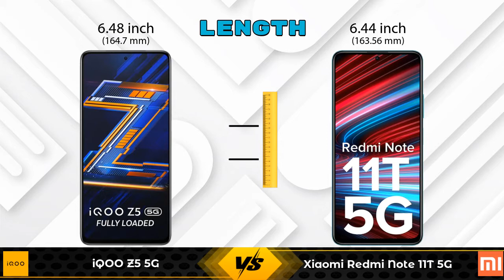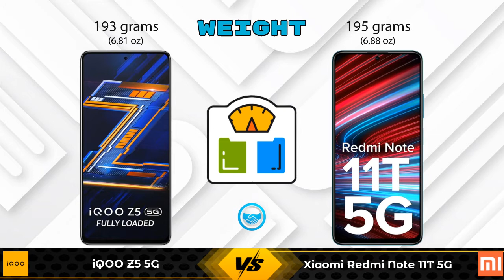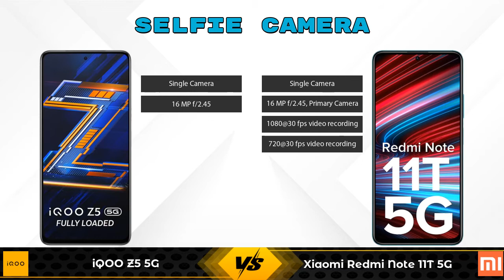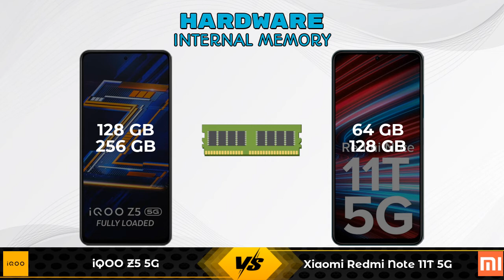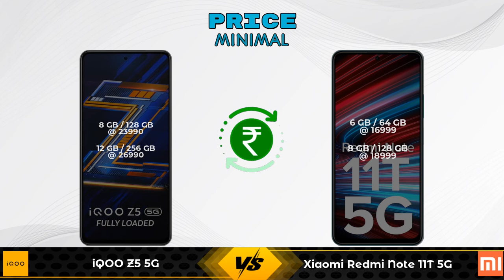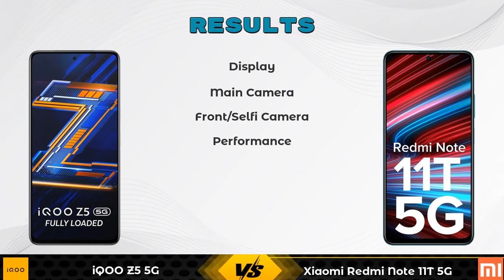iQOO Z5 5G Vs Xiaomi Redmi Note 11T 5G - Full Comparison [Full Specifications]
In this Video we are Comparing iQOO Z5 5G Vs Xiaomi Redmi Note 11T 5G with [Full Specifications].

Variant Details:
8 GB / 128 GB - 23990
12 GB / 256 GB - 26990 (Amazon)

Variant Details:
6 GB / 64 GB - 16999
8 GB /128 GB  - 18999 (Amazon)

iQOO Z5 5G Vs Xiaomi Redmi Note 11T 5G full specifications
Xiaomi Redmi Note 11T 5G Vs iQOO Z5 5G full specifications
iQOO Z5 5G Vs Xiaomi Redmi Note 11T 5G comparison
Xiaomi Redmi Note 11T 5G Vs iQOO Z5 5G comparison

Other Compitior Phone with Similar Price Range :

OPPO Reno 4 Pro(8 GB / 128 GB) - 29990 , Release Date :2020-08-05
Realme X3 8GB RAM(8 GB / 128 GB) - 25999 , Release Date :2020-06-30
OnePlus Nord(8 GB / 128 GB) - 27999 , Release Date :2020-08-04
Motorola One Fusion Plus(6 GB / 128 GB) - 18990 , Release Date :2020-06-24